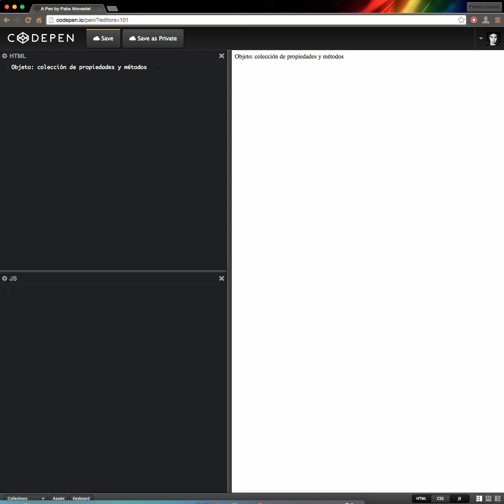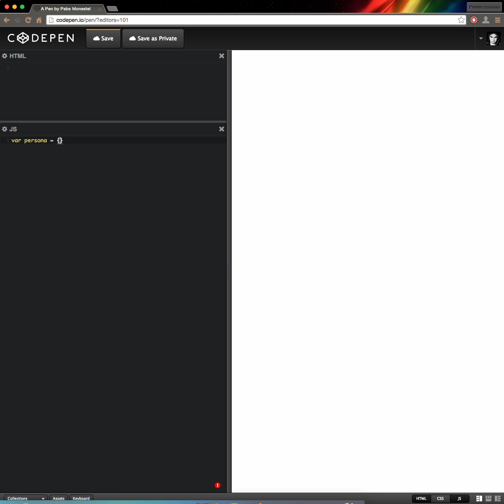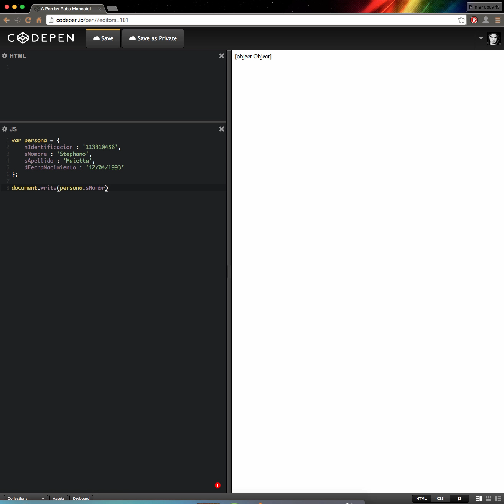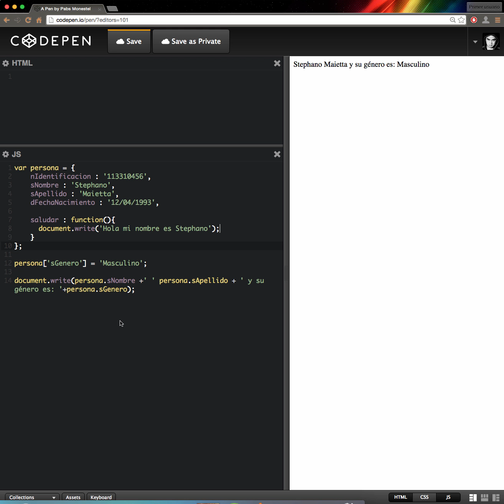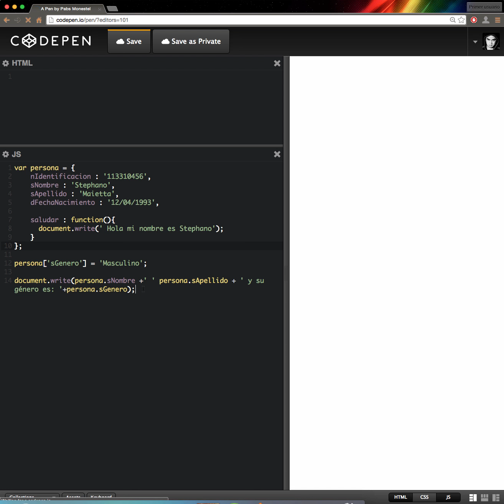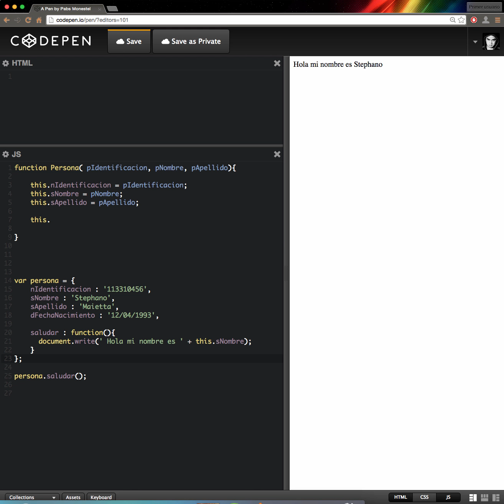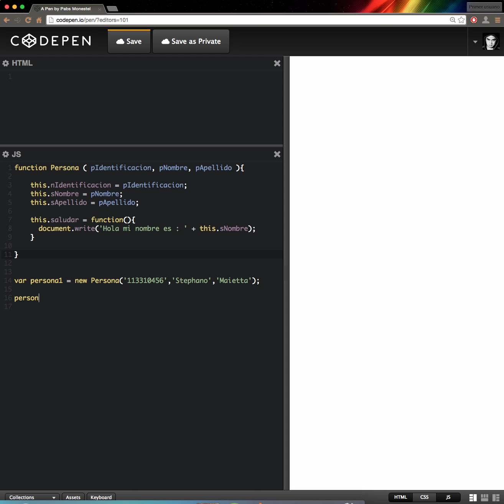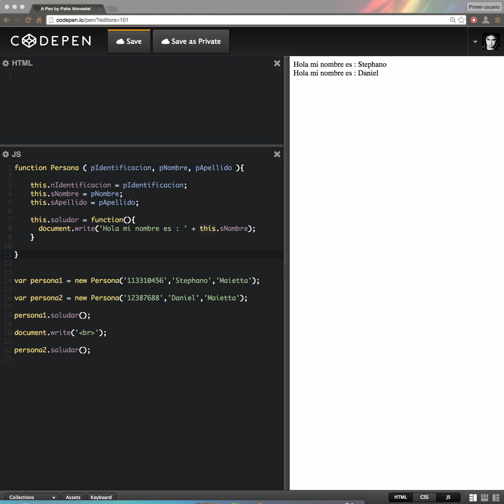Orientación a objetos